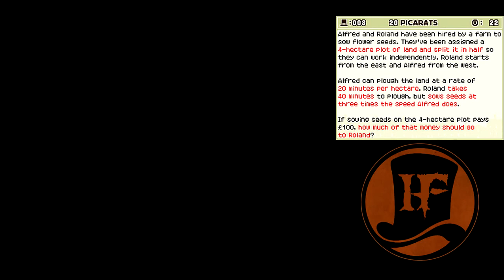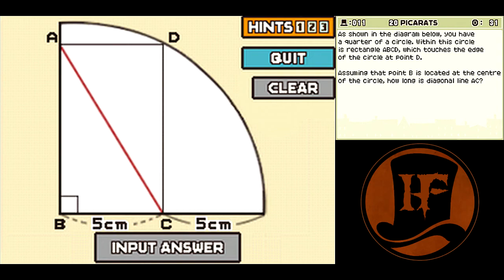Professor Layton and the Curious Village playthrough [Part 2: Reinhold Manor Awaits]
Played and recorded by:
NTom64